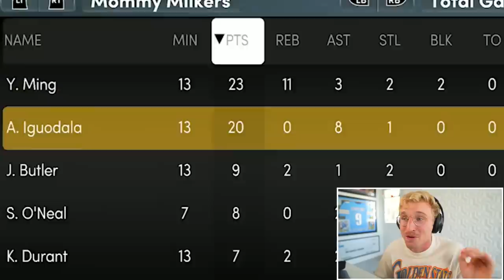This Game Was A SHOOTOUT..! Wheel of 2K! Ep. #11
finally a team worthy of spectacular play from papa meags... lets see if he finds a way to clutch up, secure a dub, and give away some signed jerseys to all of the boys out there